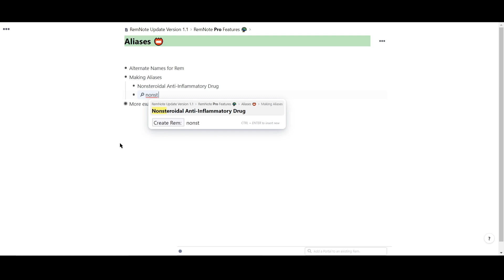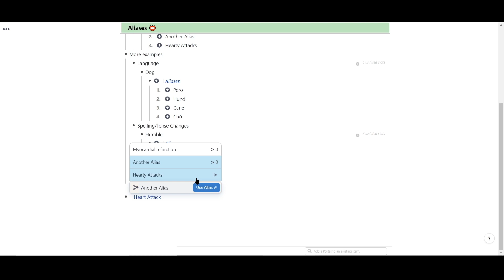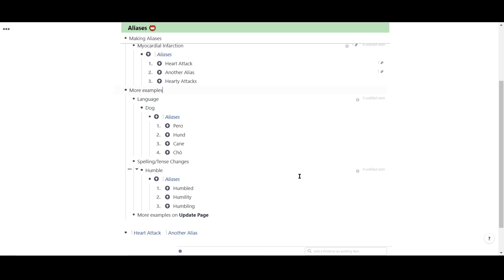RemNote Tutorial: Aliases (Pro Version)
The Complete RemNote Tutorial Series comes in multiple levels, starting with the core features in "Level 1" and diving deeper into the power features in higher levels and beyond!

Table of Contents:

RemNote Level 1: Learning about the Core Features
Tutorial 1: The Hierarchy
Tutorial 2: Making Flashcards
Tutorial 3: Customizing your Rem
Tutorial 4: The Sidebar
Tutorial 5: The Queue
Tutorial 6: Example Workflow 1

RemNote Level 2: Linking and Organizing Ideas
Tutorial 7: Linking Features
Tutorial 8: Concepts and Descriptors
Tutorial 9: Working with Rem
Tutorial 10: Rem References
Tutorial 11: Backlinks
Tutorial 12: Example Workflow 2

RemNote Level 3: Building Your Knowledge Graph
Tutorial 13: Portals
Tutorial 14: Split Screen
Tutorial 15: Top Level Rem
Tutorial 16: Hierarchical Search

RemNote Level 4: Categorizing Ideas
Tutorial 17: Tags
Tutorial 18: Power-Up Rem
Tutorial 19: Templates

RemNote Level 5: Extra Features
Tutorial 20: To Do Lists
Tutorial 21: The Clipper
Tutorial 22: Daily Docs
Tutorial 23: Cloze Rem
Tutorial 24: Edit Later Categorization

RemNote Pro Tutorials
PDF Editor (Pro version)
Aliases (Pro version)
Pins (Pro version)

Misc.
Tutorial: Airr + RemNote for podcast note-taking

remnote, remnote tutorial, spaced repetition, active recall, spaced repetition system, spaced repetition software, active recall studying, evidence based study tips, personal knowledge base, zettelkasten, interleaving, retrieval practice, anki alternative, notion, roam research alternative, best roam research alternative